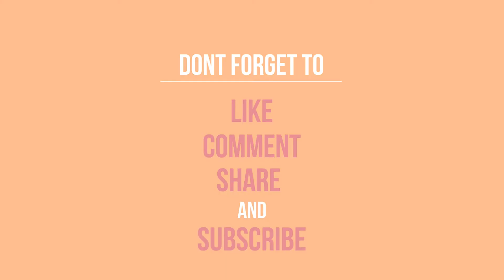Day 7: Pivoting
Wouldn't you like to feel happy when you are feeling sad? This is exactly what you learn to do in the pivoting process shared in this video.

Welcome to the Day 7 of the "RAISE YOUR VIBRATION" challenge!!!

Please watch my video to know how to can go from a negative feeling to a positive one by pivoting.

If no one told you today, I love you!